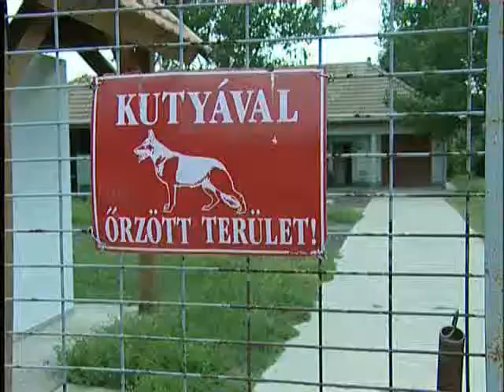Sajtótájékoztató a kóbor kutyák befogásáról és a kutyasétáltatás szabályairól